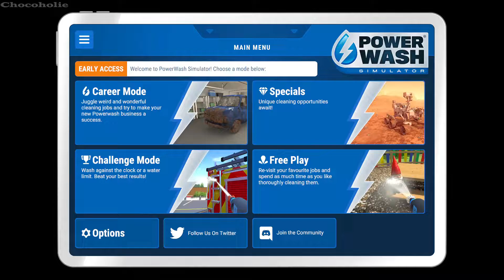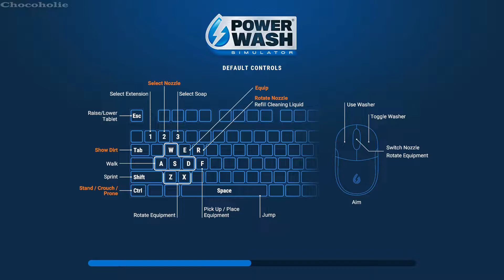PowerWash Simulator: Career Mode Gameplay - No Commentary Part 13: Clean The Fire Truck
+ Buy Rveal UV Light Sanitizer & Portable Sterilizer Wand (Rechargeable UV-C LED Disinfection Lamp | Ultraviolet Cleaner for Home, Room, Car ) Kills 99% of Germs, Bacteria, Viruses :

+ Buy UV Light Sanitizer, Phone Sanitizer UV Box | UV Sterilizer Box for Smartphone ( Clinically Proven Kills Germs Viruses & Bacteria UV-C Light Disinfector ) :

+ Buy LINCK Automatic Alcohol Dispenser - Touchless Hand Sanitizer Dispenser 280ml, 360 Degree Leak Proof Mist Sprayer USB Rechargeable , Long Standby for 24 Hours (Black):

*** Info About PowerWash Simulator:
Release the Pressure with PowerWash Simulator! Wash away your worries with the soothing sounds of high-pressure water. Fire up your power washer and blast away every speck of dirt and grime you can find, all with the simple satisfaction of power-washing to a sparkling finish. 🥰234